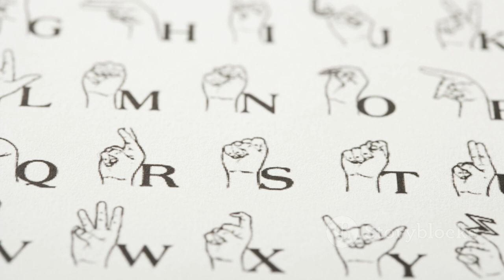Monkey vs Human: A Battle of Wits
In this captivating video, join us as we embark on a thrilling exploration of the intriguing world of monkey intelligence and its fascinating comparison to human intelligence. 🐒🧠

Prepare to be amazed as we delve into the astounding cognitive abilities of these incredible creatures, showcasing their problem-solving skills, social dynamics, and exceptional memory. 🌍🙉

Through expert analysis and captivating visuals, we'll uncover the surprising similarities and differences between monkey and human intelligence. 🤔👥

Discover the remarkable ways in which monkeys adapt to their environments and communicate with each other, shedding light on the evolution of intelligence and our own place in the natural world. 🌿🗣️

Join us on this thought-provoking journey as we unlock the secrets of monkey intelligence, offering new perspectives on the nature of intelligence itself. 🤩🙌
See Less

OUTLINE:
00:00:00
Posing the Question

00:00:28
The Intricacies of Monkey Intelligence

00:02:37
The Human Edge

00:03:38
The Blurred Line